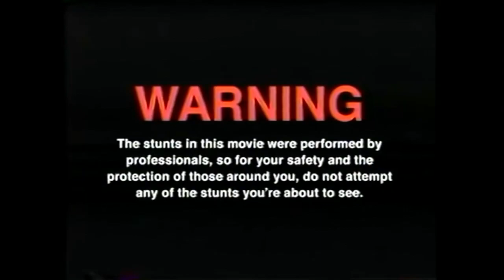Wir testen die DREH und TRINK MAß !!! (Alle Dreh und Trink Sorten zusammen)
GUMMA !!!